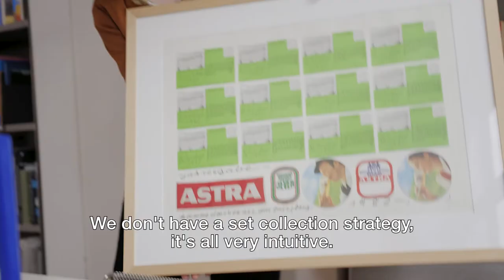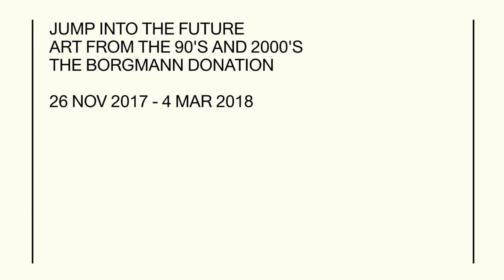Julia, Nick & the Borgmann Donation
"We often buy things we don't immediately understand. If it's awkward and you don't know what it is or where it's from, it's fascinating."

Next in this series are Julia and Nick. Discover their personal favorite of the exhibition!